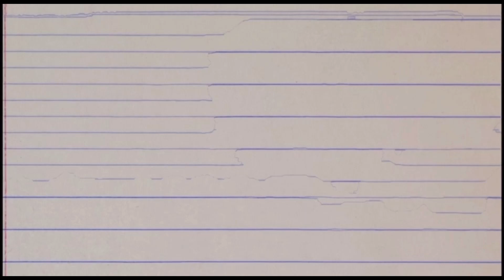AMERICAN REACTS | Gully - Ying Dat | Trey Reacts